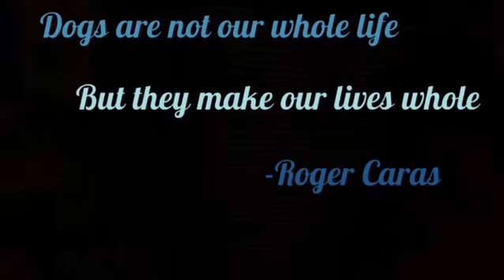Mans best friend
Hey my homies!!! I’ve been practicing my cinematic clips. In my opinion it came out pretty dope. Now to bring it up some levels! Let me know what everyone thinks.